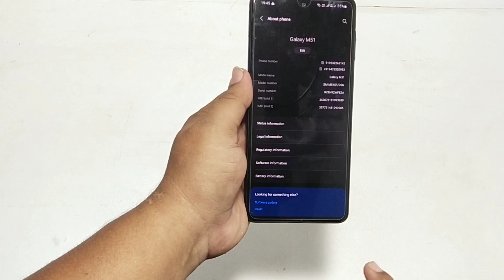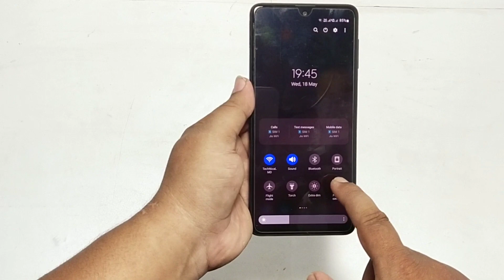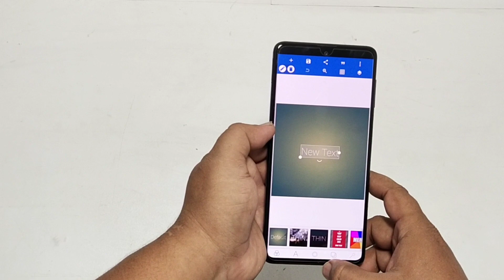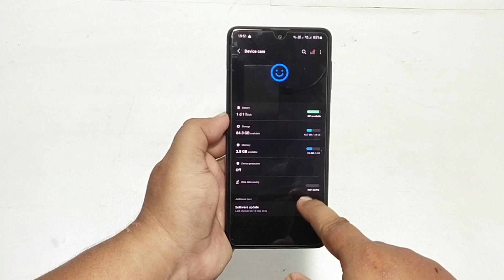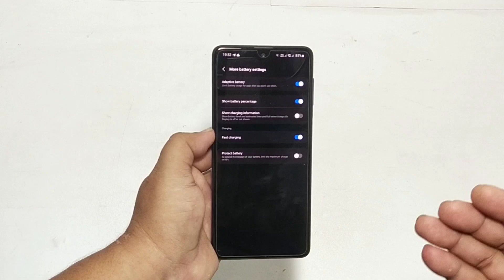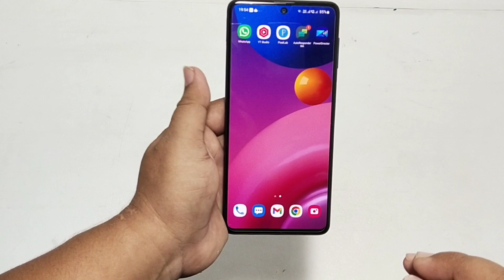Samsung M51 Details Review After One UI 4 Update |Samsung M51 Details Review After Android 12 Update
Samsung m51 ka Details  review diya after Android 12 one ui 4.1 update